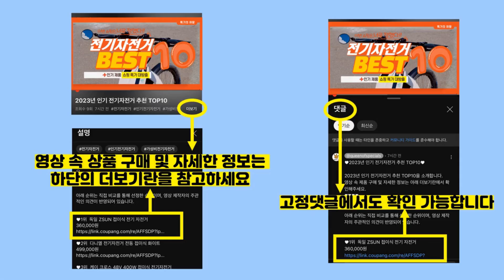2023년 가성비 배구화 추천 TOP10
2023년 인기 배구화 추천 TOP10을 소개합니다.

♥10위   스토리원 배드민턴화 탁구화 배구화 트레이닝화 남자 여자 실내스포츠화 논슬립 U-SSSN03  [  37,900원  ]

♥9위   아식스 리브레CF 인도어화 배드민턴 탁구 배구화 체대입시화 공무원체력시험화 1073A030  [  75,000원  ]

♥8위   미즈노 사이클론 스피드4 화이트라임 배드민턴화 체대입시화 배구화 스쿼시화 실내운동 인도어화 V1GC238035  [  75,000원  ]

♥7위   미즈노 사이클론 스피드4 화이트골드 배드민턴화 체대입시화 배구화 스쿼시화 실내운동 인도어화 V1GA238058  [  75,000원  ]

♥6위   나이키 줌 하이퍼 스피드코트 배구화 CI2964-100  [  99,000원  ]

♥5위   미즈노 사이클론 스피드4 미드 V1GA238554  [  79,000원  ]

♥4위   밸런스힐 배드민턴화 다이얼 경량  [  59,900원  ]

♥3위   리치덕 밸런스힐 배드민턴화 초경량  [  48,960원  ]

♥2위   디사트 러너스 남자 운동화  [  29,740원  ]

♥1위   배드민턴화 생고무창운동화 스쿼시화 실내스포츠화 탁구화 배구화 초보자용운동화 실내용운동화 논슬립 홈트운동화  [  28,900원  ]